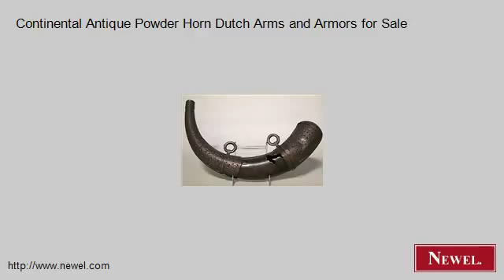Continental Antique Powder Horn Dutch Arms and Armors for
- Newel.com: Continental Antique Powder Horn Dutch Arms and Armors for Sale (Newel Art and Antiques, New York City)